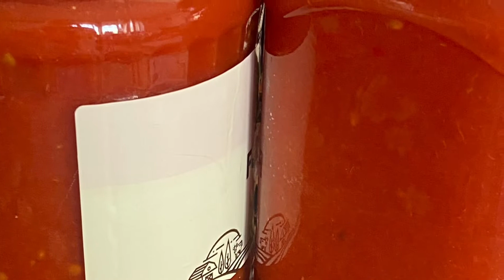ТОМАТ ИЗ ПОМИДОРОВ И КРАСНОГО ПЕРЦА!!SAUCE WITH TOMATOES AND RED PEPPERS!!!POMİDOR VƏ BİBƏR TOMATI!!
Рецепт:
Помидоры-1,5 кг
Красный сладкий перец-1 кг
Соль-1 полная ч.л
Храним при комнатной температуре 🌺